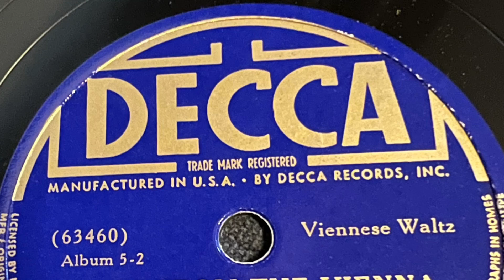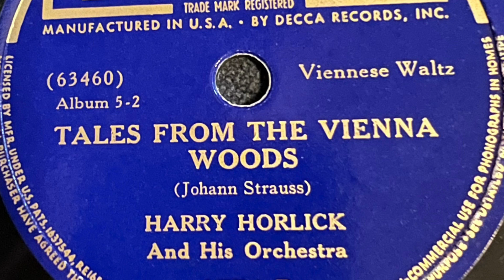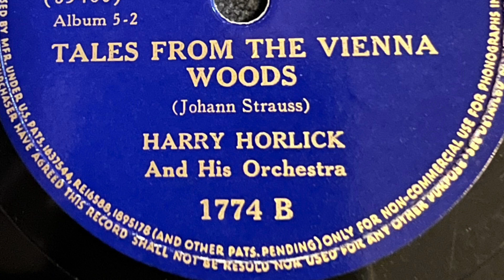Tales From The Vienna Woods - Harry Horlick And His Orchestra 1938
Decca 1774 B  63460
March 20, 1938
Harry Horlick And His Orchestra
Johann Strauss